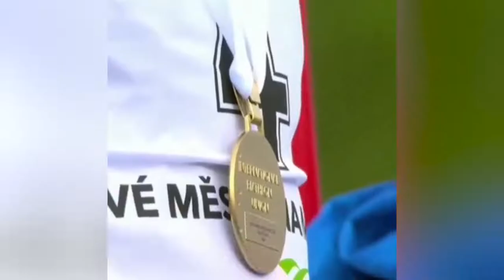George Buta, Campion Mondial la Biatlon! Primul din istoria Federației Române de Schi Biatlon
George Buta a început să practice biatlon la vârsta de 5 ani. Prima lui realizare importantă în sport a fost calificarea la Festivalul Olimpic al Tineretului European. Avea atunci 16 ani. ✅️

Anii au trecut, iar performanțele au continuat. În 2021, George a devenit Campion Mondial. A cucerit medalia de aur în proba de super sprint de 7.5 km la Campionatele Mondiale de Biatlon pe Role de la Nove Mesto (Cehia). 💯🔝

Are planuri mari și pe viitor. Vrea să continue trend-ul ascendent și să se autodepăseașească constant! ✅️

Filmarea a fost realizată la World Class Expoziției.